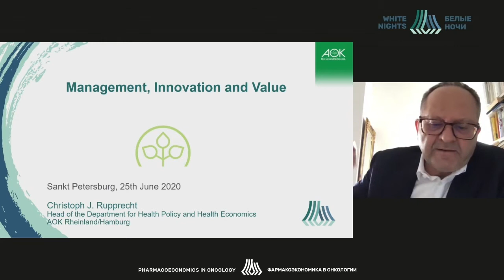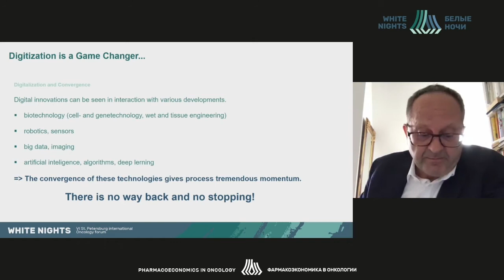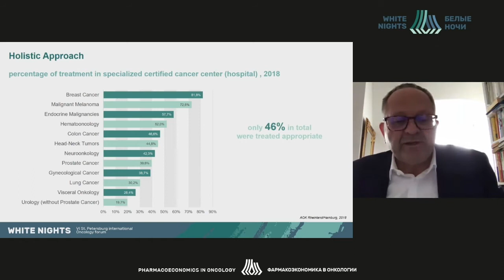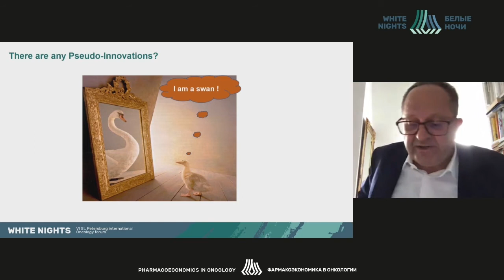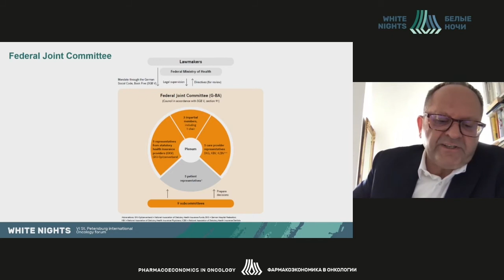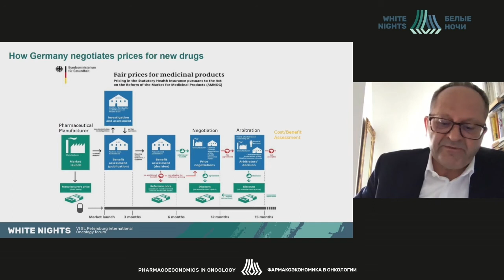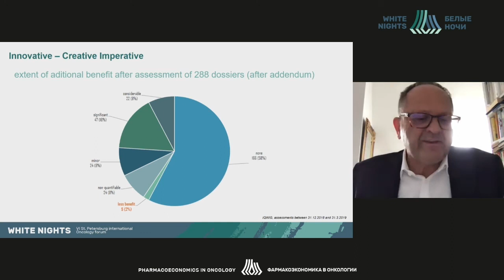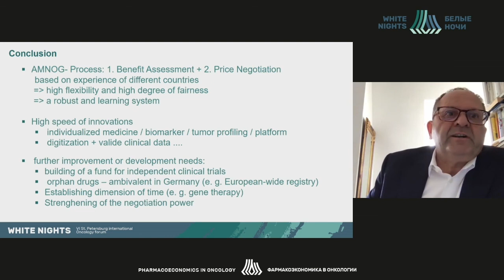Management, Innovation and Value (Christoph J. Rupprecht)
Christoph J. Rupprecht - AOK Rheinland/Hamburg – Die Gesundheitskasse, Dusseldorf, Germany